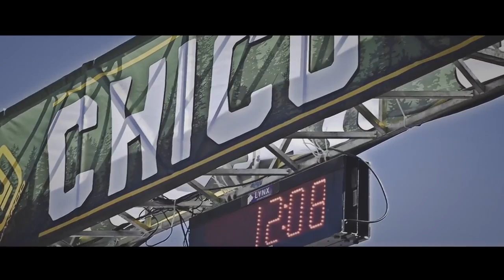2015 Chico Stage Race - Directors Cut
The 2015 edition of the Chico Stage Race presented by Sierra Nevada Brewing Company in Chico, California.
This race has become a big season opener for some of the top level teams on the continent. Teams and racers from all over the United States, Mexico and Canada make the journey to Chico for an incredible event that many team use to prepare for the Redlands Cycling Classic and San Dimas Stage Race amongst other NRC and NCC events.

Filmed on location:
Thunder Hill Raceway - Willows, CA
Paskenta, CA
Downtown Chico, CA

Featuring:
AMain Cycling Team
Alto Velo pb. SeaSucker
KHS-Maxxis-JLVelo
UCI CT/WPT: Team Optum p/b Kelly Benefit Strategies
California Giant/Specialized
Hot Tubes Development Cycling Team
Davis Bike Club Elite Team
Astellas Cycling Team
Herbalife p/b Marc Pro Strava
Bear Development Team
Team Mike's Bikes p/b Equator Coffees
Airgas-Safeway
Socalcycling
LUX/Specialized presented by Cynergy
Champion System - Stan's NoTubes
Tru Cycling
PAA EMPIRE BIKES ELITE TEAM
SoFi Racing p/b Village Peddler
SquadraSF p/b Terun
Cuore of Switzerland
VuMedi Cycling Team
Spy Giant Ride p/b GQ-6
Data Driven Athlete Racing
Mercedes Benz p/b George's Cycles
Muscle Milk/Specialized
CoreTechs Elite Cycling Team
Silber Pro Cycling
Big Orange
Allegiant Cycling p/b Matt Smith Physical Therapy
Integrity Racing p/b Integrity Roofing
Limitless Cycling
Velo Reno
JAKROO Racing Tea
Team Bicycles Plus/Sierra Nevada/Reliable
Metromint Cycling p/b The Freewheel
Team Clif Bar Cycling
Rapha Cycling Club Elite Team

Sierra Nevada Brewing Company
Jakroo Custom
Modern Building
Fostering Wellness Chiropractic Center
Chico News and Review
Diaz Insulation
Chico Corsa Cycling Club

Created by:
Derrick Threat - Distinct Perspective Aeriography and Aeriographer.com
Kendall Bennett - Co-Fonder and CEO of AMain.com
Evan Billman - AMain.com

All on-the-bike footage captured with Shimano Sport Camera
Aerial Video captured with DJI Inspire